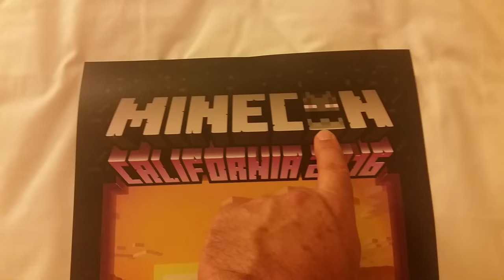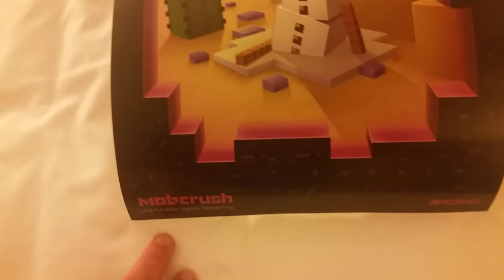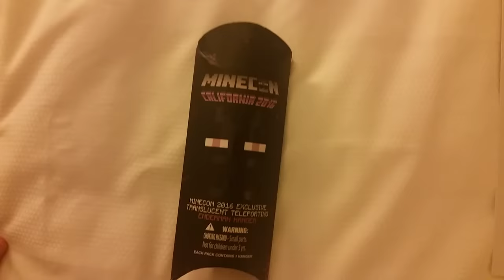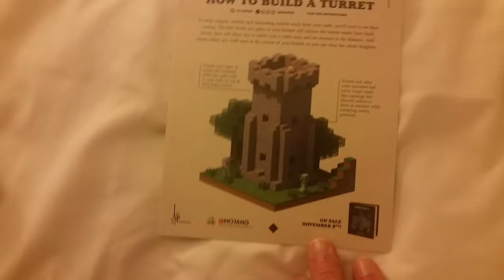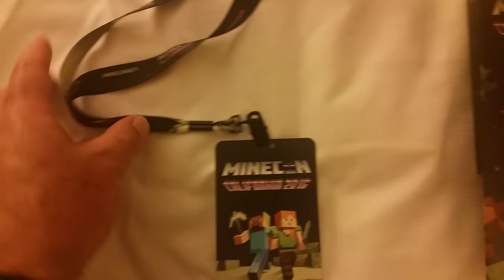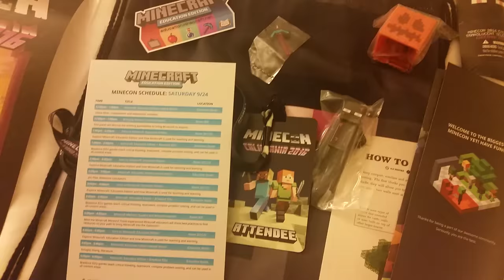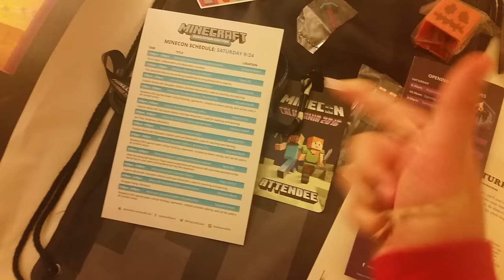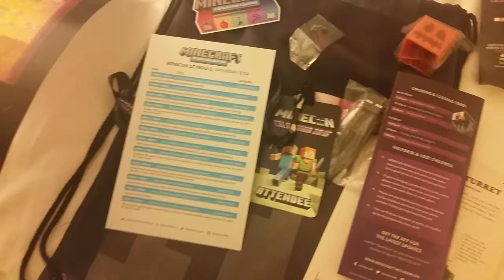Minecon 2016 Swag un-bagging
LilBear07 and I give you a piece-by-piece look at the registration swag from Mineccon 2016!